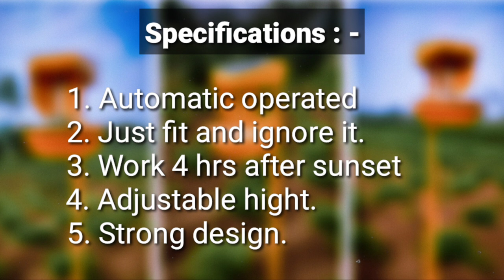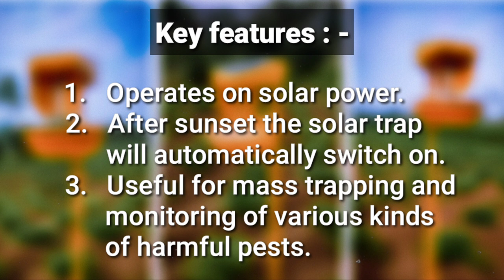How to use Solar energy kill the insects 100% effective solution zero cost in 1 year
Chipku Solar Insect trap operates on solar power as it is the renewable source of energy

Product Description : -
1. It is an Eco- friendly and highly efficient alternative to pesticides
2. It is use in Any type of Agriculture , Farm houses , Garden ,  Backyard ,       Resorts, Lawns.
3. it helps to protect the plant leaves from sap feeding insect like - White Fly , Aphids, Sciarides, Cabbage White Butterfly, Cucumber Beetles, Stink Bug, Leaf  miners, Diamondback Moth, Jassids, Onion Fly, Fungus Gnats, Frog Hopper, Flea Beetles, Shore Flies, Capsids, Midges, Brown Plant Hopper, Leaf Hoppers.
4. The 19 variety of pests including wasp are attracted and stuck to yellow colour optimized chromatic trap.
5. sucking pests affecting yield as well as the health of the plants. They sucks the sup of plants leaves or tender plant parts and affect the vigor growth of plants.
Benefits
1. Decrease in Insecticide cost
2.No harmful chemical required for kill the pest
3. No bad effect on eco system.
4. No harm to human & pets
5. Cost operational cost
6. No maintenance cost
7.Recommended for Organic farming

Features-
1. 4Hours automatic on Off
2. 3 days Stan-by time
3. Rain Water sensor for auto off in rain
4. 6 months warrenty
6. kill harmful pest only
7.Strong design

ट्रैप के बारे में अधिक जानकारी के लिए  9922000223/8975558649 . पर कॉल करें

एकीकृत कीट नियंत्रण और जैविक खेती पर अन्य वीडियो देखने के लिए नीचे दिए गए लिंक पर क्लिक करें |

Tomato Leaf Miner Pheromone Lure TLM Tuta Absoluta Power Of pheromone attraction By Chipku... For video click below link to watch

Brinjal fruit borer lucinodes orbonalis व बैगन फल और तना बेधक किट का नियंत्रण कैसे करे  |

सोलर लाइट कीट ट्रैप बिना कीटनाशक के हानिकारक कीड़ों को मार देता है 100% प्रभावी समाधान।

भारत के नंबर 1 एंट जेल के साथ चींटियों से आधे घंटे के भीतर  छुटकारा पाएं |

खरबूजे की मक्खी और फल मक्खी फेरोमोन ट्रैप उपयोग गाइड चिपकू ईकोमैक्स ट्रैप बैक्टोसेरा कुकुर्बिटे डोर्सलिस |

अमेझॉन से आर्डर करने के लिए |